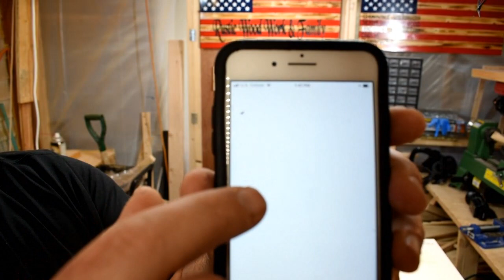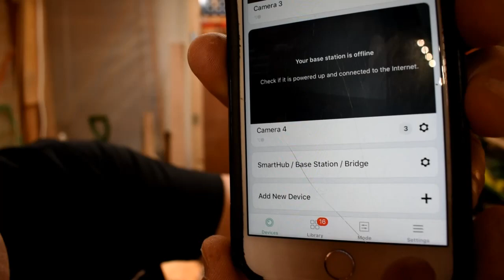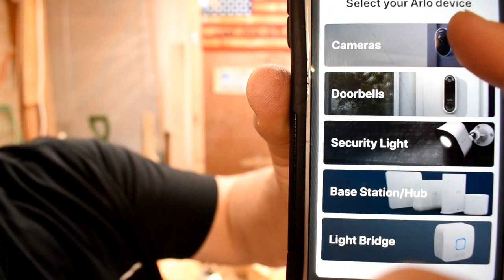How to install Arlo Pro security cameras, unbox/Review/Installation. diy cams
My wife has wanted these for some time. You never know who comes to your house when you're gone. My wife has always wanted cameras for the house and I was able to purchase her some Arlo camers this weeked. this is also a good way to make sure your kids dont sneak outside. The camers are motion detected.  Arlo Pro this is the wire free security cameras that all sync off your WiFi router.

Arlo VMS3330W Security Camera System - 3 Wire-Free HD Security Camera Bundle with 3 Additional Wall Mounts and 3 Outdoor Mounts Plus 3 Free Months of Cloud Service